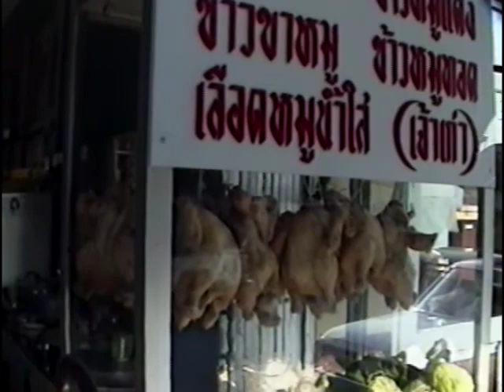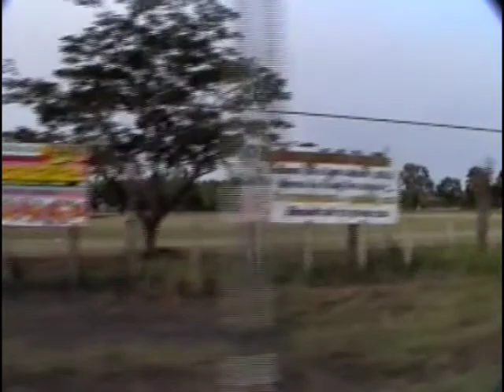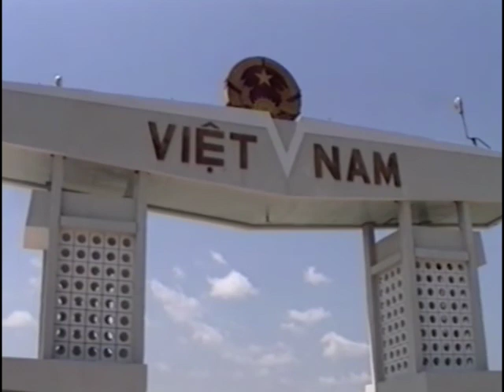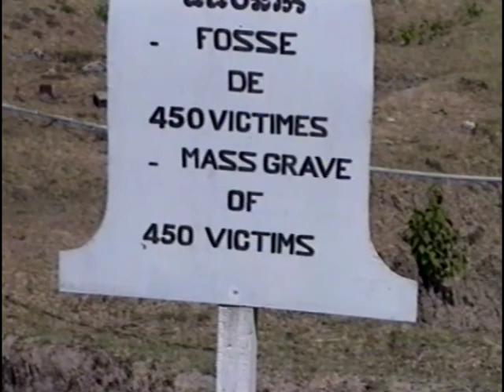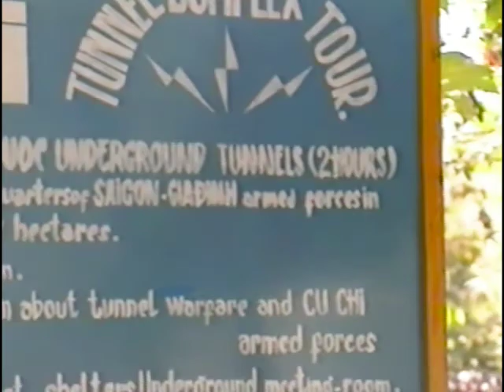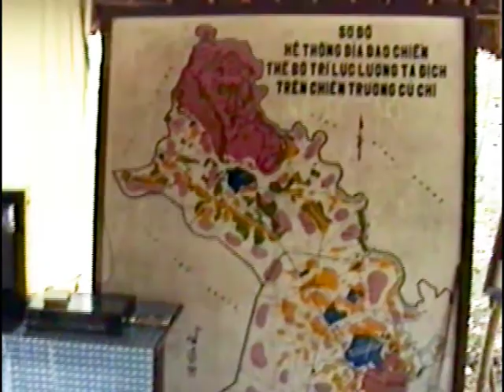SE Asia Trip for ABC News in 1990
Traveling through Thailand, Vietnam, and Cambodia while shooting a Dupont award-winning Documentary for Peter Jennings Reporting - The Killing Fields.
Cameraman Manny Alvarez, soundman Jorge Bouza, producer Leslie Cockburn, Thai fixer Satharn Pairoah, AP Carole DiFalco, Reporter Peter Jennings, and EP Tom Yellin.